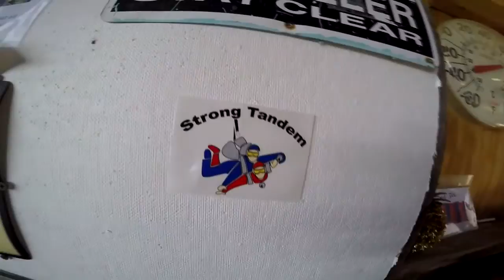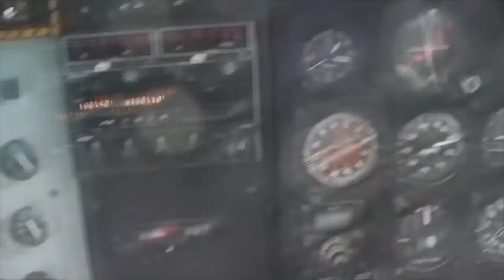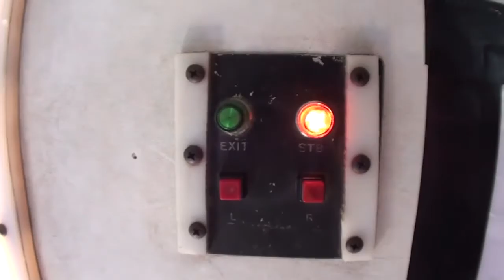Skydive Pepperell - 09/03/2019 Mounika Surapaneni